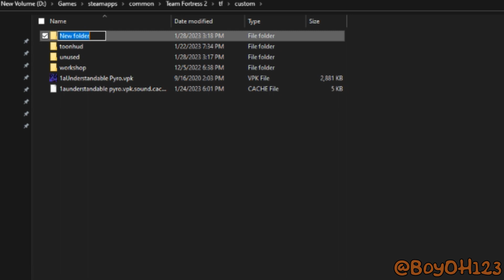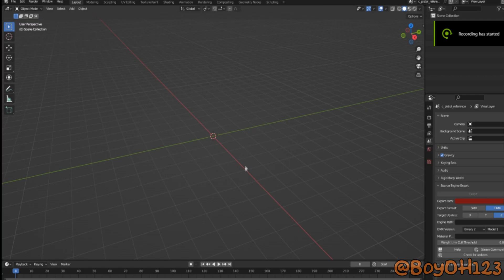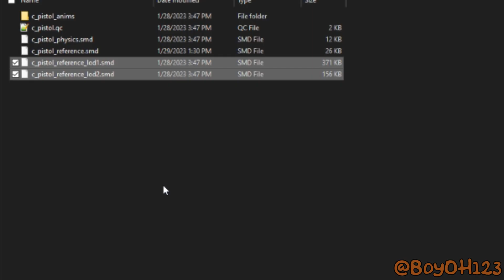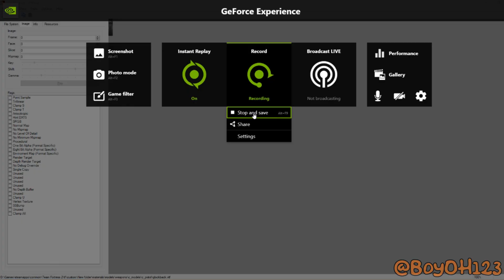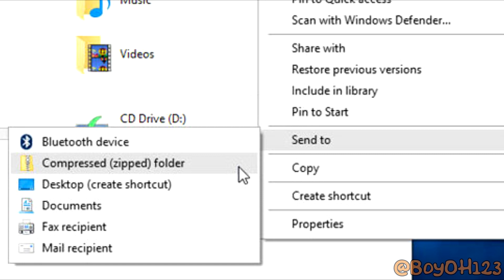[Read Description] How to make custom Weapon mods in TF2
How to make custom Weapon mods in TF2:

For Pyroflarium cause they donated 5 GameBanana points to me to make a tutorial.

A List of TF2 Weapons File Names (JUST USE CTRL and F)